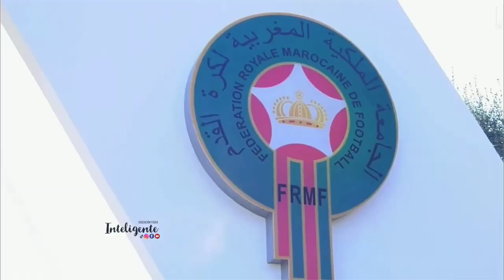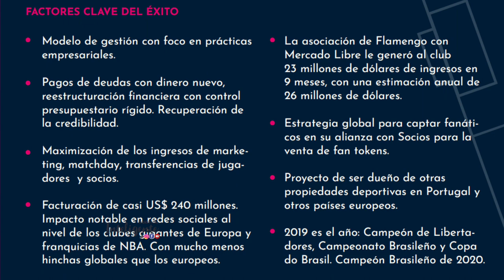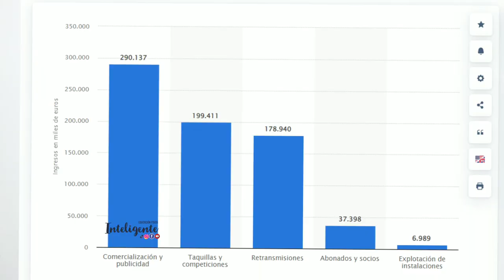¿Tiene CHANCES el FLAMENGO de GANAR al REAL MADRID? ┃MUNDIAL DE CLUBES 2022/23┃Análisis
¿Es tan GRANDE el FLAMENGO como el REAL MADRID? ¿Tiene CHANCES  de GANAR el MUNDIAL DE CLUBES 2022/23?

Mira también:

🎯ADIDAS y la VERDAD sobre la NUEVA CAMISETA de PERÚ┃¿Por qué se PARECE a la de RIVER PLATE?
🎯QATAR 2022 ┃ Por qué ECUADOR llega al MUNDIAL ┃ Análisis y BIG DATA┃ [EL PASO A PASO]

Un abrazo!